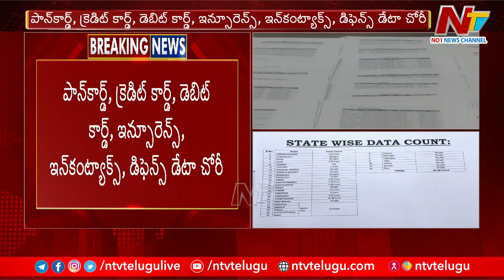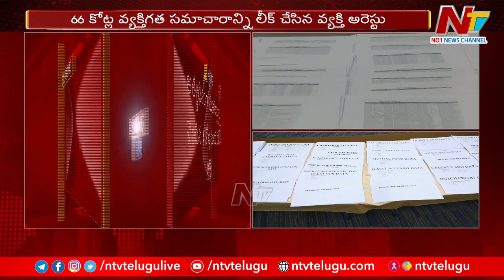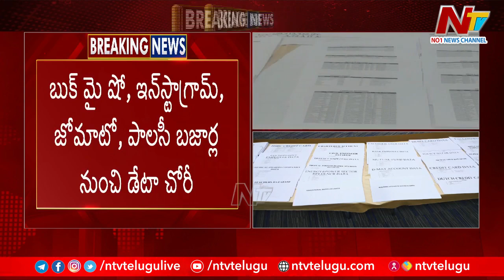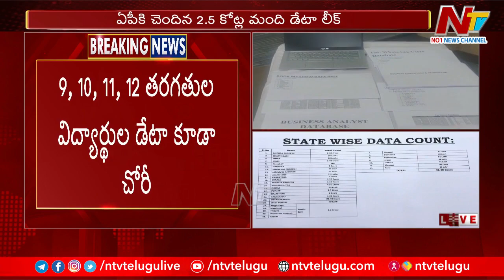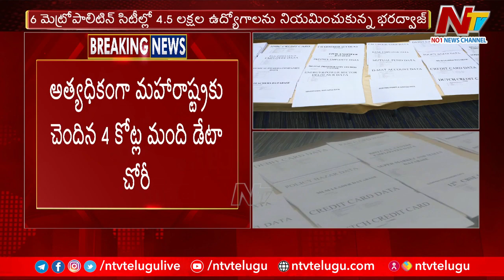66 కోట్ల మంది డేటా లీక్.. ఎలా చేశారంటే | Cyberabad Crime DCP Kalmeshwar | Ntv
66 కోట్ల మంది డేటా లీక్.. ఎలా చేశారంటే | Cyberabad Crime DCP Kalmeshwar | Ntv